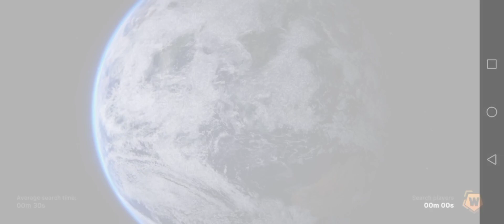NEW JF-17 and F-35SVTOL USS warships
I've been trying a lot of things for the channel, sorry for the absence